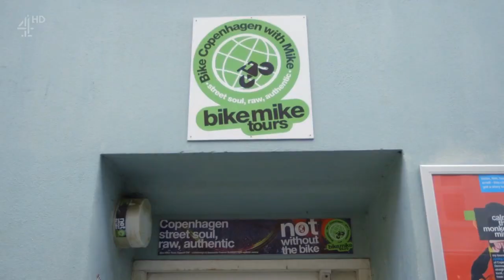48 Hours in Copenhagen: The Magic Position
This is a fanvid for the episode of Travel Man: 48 Hours in Copenhagen, featuring Richard Ayoade and Noel Fielding and their adorable friendship.